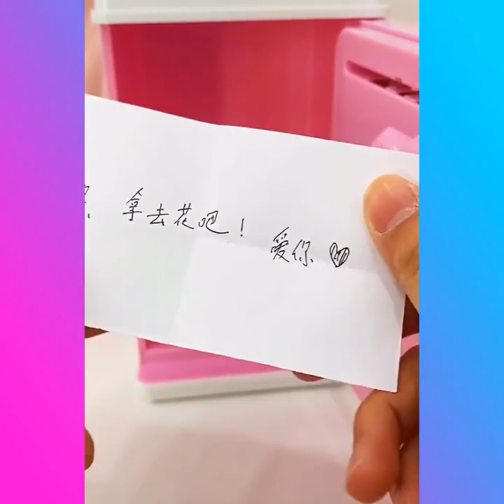Smart Appliances, Gadgets For Every Home #148 🙏💪 Tik Tok China 🙏💪 Versatile Utensils